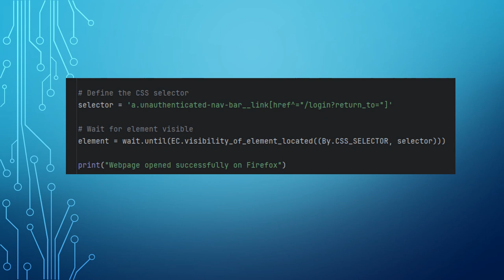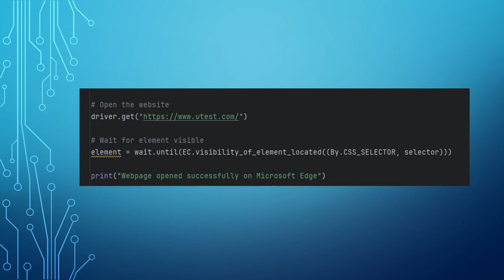Automatización abrir página web en múltiples navegadores con Python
Código para ejecutar de manera automática la validación de abrir una página web en diversos navegadores